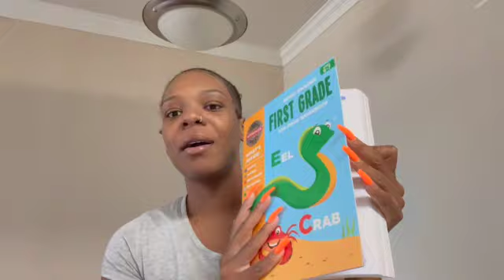HOW TO BE A BETTER PARENT | PARENTING 101